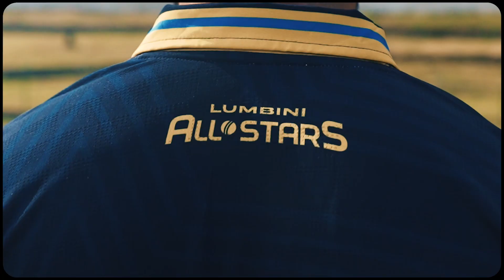Rise As One | Jersey and Slogan Launch | Lumbini All Stars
It is time. Presenting: our Jersey and Slogan.

Every element on our jersey is meant to be. They are a result of our values, your support and the love we have for the game.

Together, we will Rise As One.